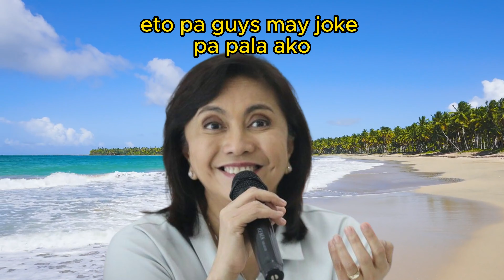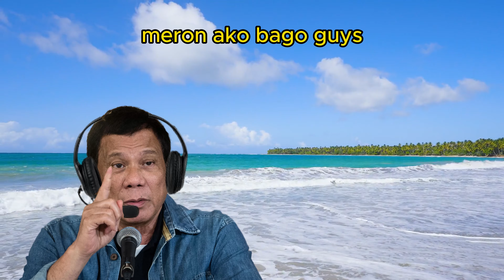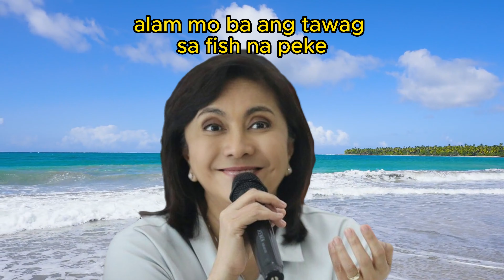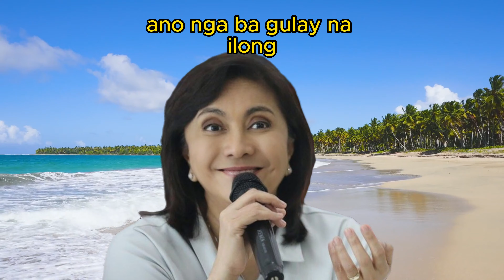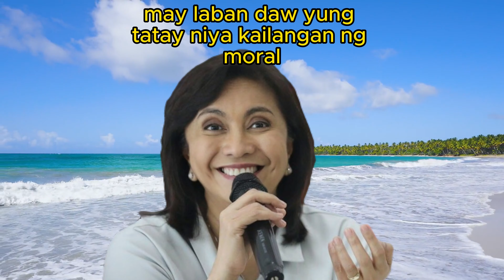Funny Pinoy Jokes with A.I Mayor Duterte and team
Get ready for a laughter-filled rollercoaster as we bring you the ultimate Pinoy Voice Comedy! In this side-splitting video, immerse yourself in a world of classic Filipino jokes delivered with a twist  A.I generated voices of none other than Mayor Duterte, Erap estrada,Leni Robredo, and Miriam Defensor Santiago!

Brace yourselves for a hilarious fusion of dad jokes and timeless Pinoy humor that transcends political boundaries. Mayor Duterte, known for his unique wit, takes center stage with his trademark voice, followed by the ever-charming Leni Robredo and the tough yet comical Bato Dela Rosa.

Whether you're a fan of political banter or just in dire need of a good laugh, this video promises to be a riot! From witty one-liners to classic Pinoy puns, these three iconic personalities bring their own flair to the world of comedy. It's an all-round entertainment package that will leave you rolling on the floor with laughter! 🤣🤣🤣

Images are owned by their respected owners